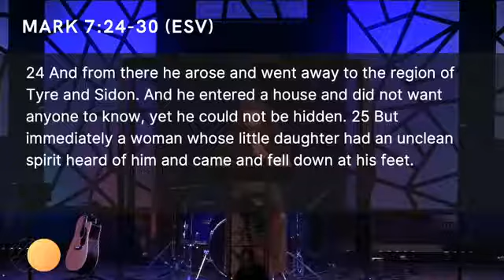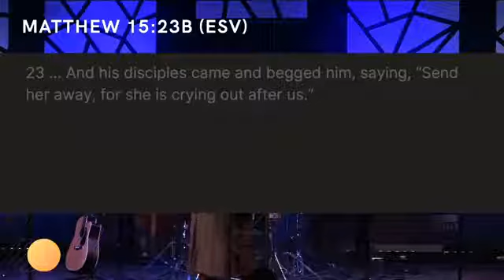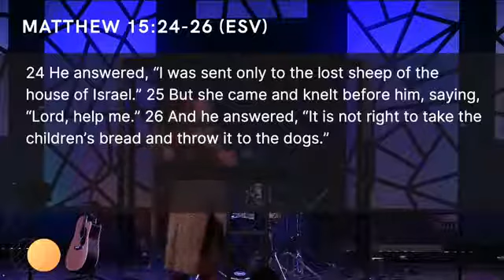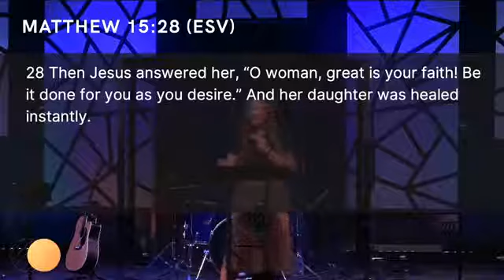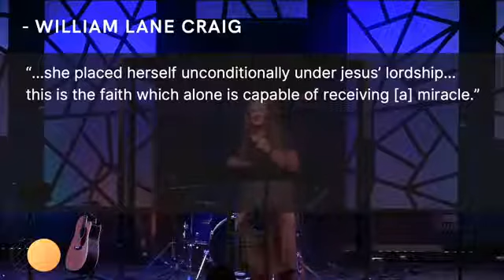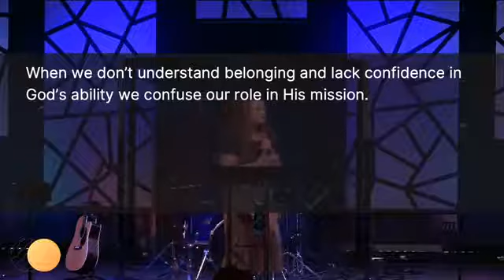Summer Series Part 7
Pastor Rachel continues the Mark series in Mark 7:24-30